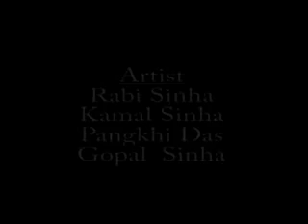HOJAK OIK-Bishnupriya Manipuri Movie Trailer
Produced by PR Production